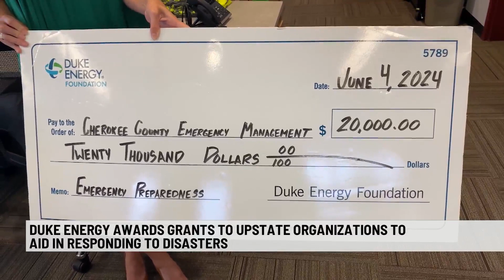Duke Energy awards $500k to first responders